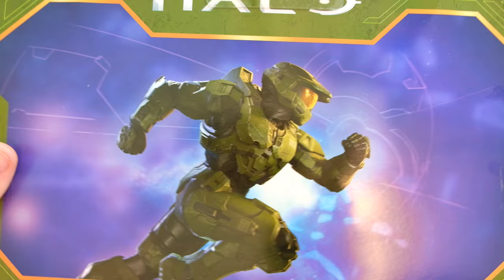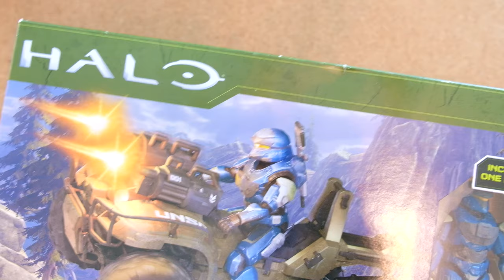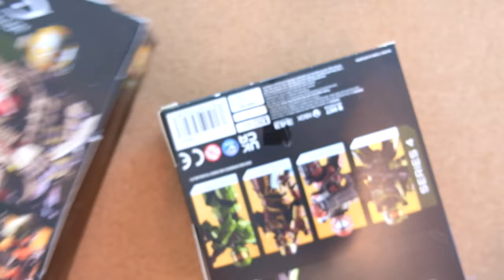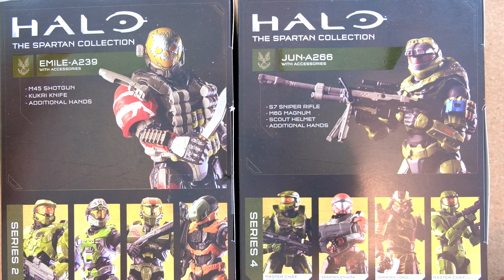We Bought SO MUCH Jazwares Halo!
Jazwares has had a HUGE few years with Halo, producing products in their World of Halo line and Spartan Collection detailed figures.